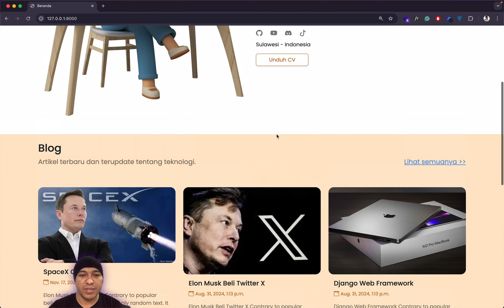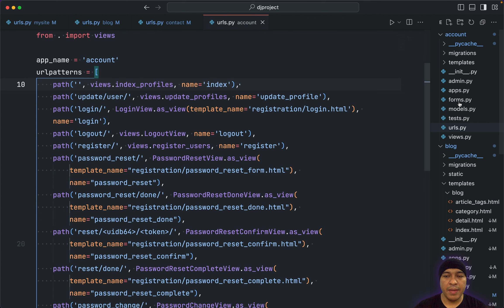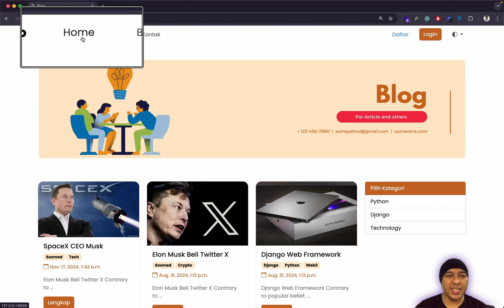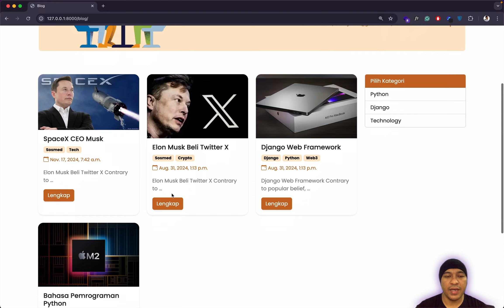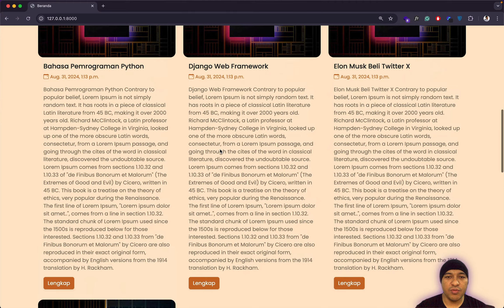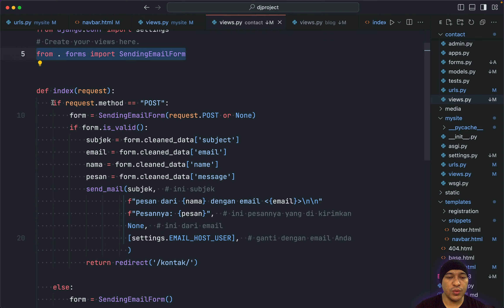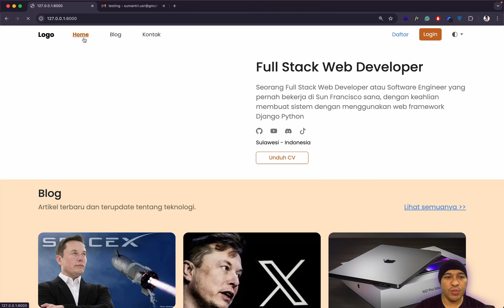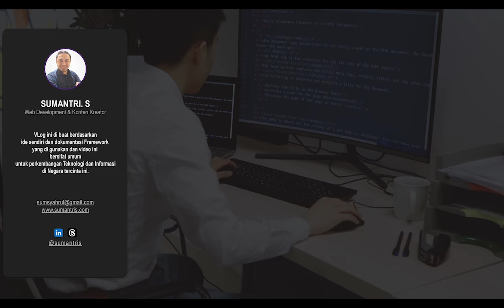🚀 Simple Apps Part #14 - Menu Aktif dan Landingpage | Django | Notion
Halo 👋  teman" semuanya, terima kasih sudah nonton video tutorial ini yah, semoga dengan adanya video ini teman" bisa dengan mudah mempelajari Django Web Framework, nah jadi dalam video ini merupakan video tutorial tentang bagaimana kita membuat menu aktif dinamis, dan menunya akan aktif ketika kita mengunjungi halaman tertentu. mahu tahu serunya tonton videonya sampai habis. Selamat menonton dan tetap fokus 😁